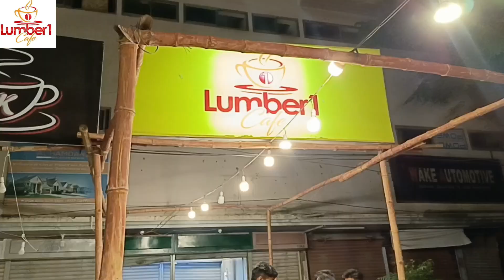Best Affordable fast food deal Rs.1499 only 6 articles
🌟 Sasti Deal Alert! 🌟🎉 Re uploaded Price 1499/ Grab our exclusive deal before it's gone! 🎉🍔 Enjoy mouthwatering burgers at unbelievable prices! 🍔Hurry! Don't miss out!

location :-
Gulistan e johar block 1 behind grace shopping center opposite to samam...